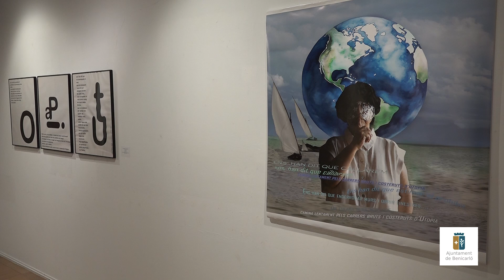Inauguració de l'exposició «Manel Garcia Grau. Un poeta del seu temps» al MUCBE 05-10-2024